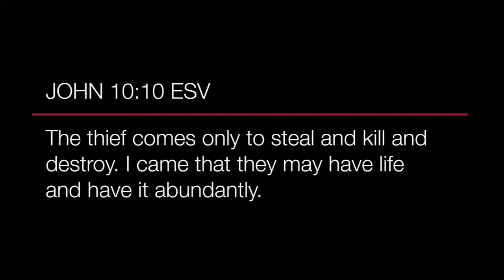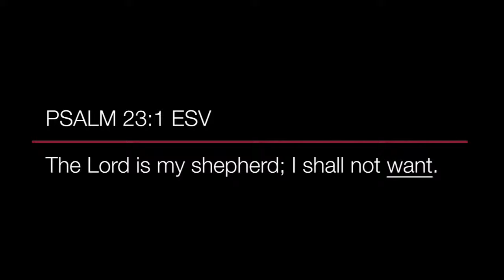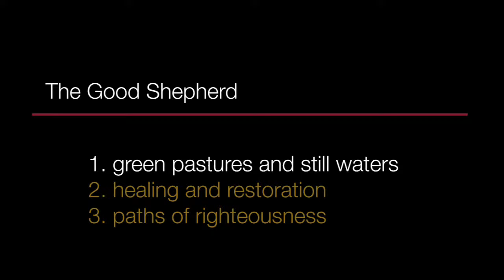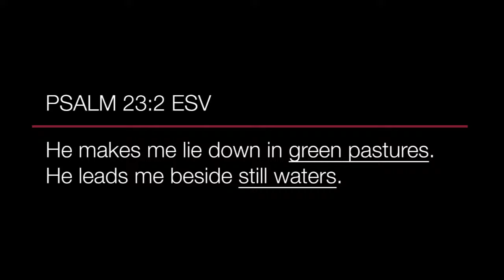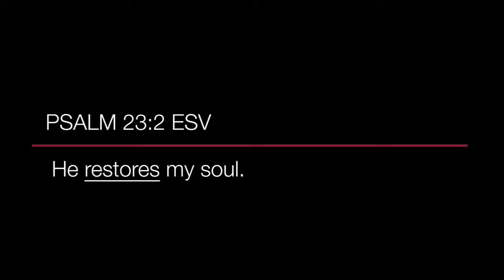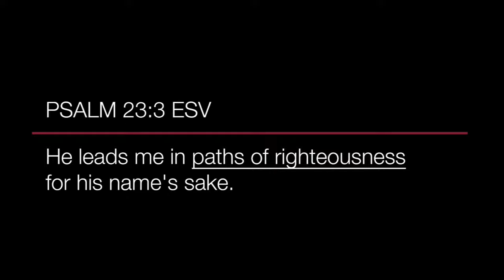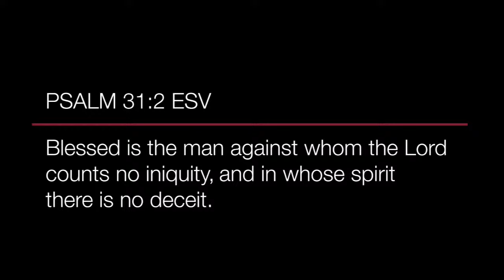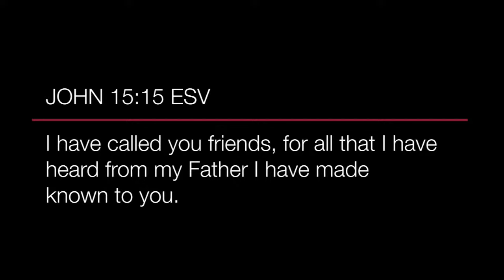Shepherd (Pt1) | Brandon Philpott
Thank you for joining us this morning for church and being a part of the online community!

Newsong Church, led by Pastor Brandon Philpott is based in Windsor, CA.